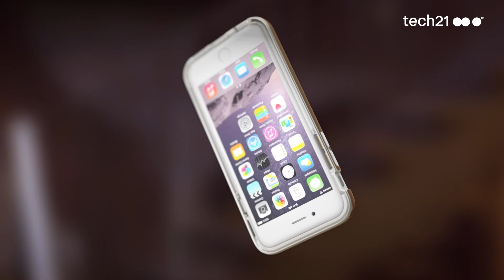Introducing tech21 Evo Elite for iPhone 6s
Protection. Re-imagined.
We believe that case protection should seamlessly complement the device it protects. With Evo Elite, we set out to engineer a slim, lightweight case that offers best-in-class impact protection and fashion-forward design. The result is our most sophisticated impact protection case yet.